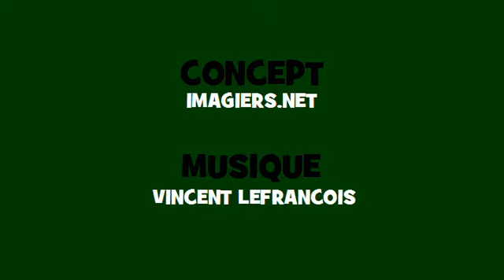Conjugaison musicale # Indicatif Présent # Verbe = changer